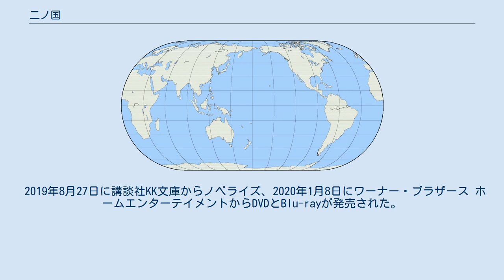二ノ国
『二ノ国』（にのくに、「二」は漢数字である）は、レベルファイブが発売したコンピュータRPGのシリーズ。
スタジオジブリが制作協力している。
音楽は久石譲が担当。
ゲームシリーズの世界累計出荷数は2019年時点で290万本に達している。
続編に『二ノ国II レヴァナントキングダム』がある。
こちらの説明は別項にて行っている。
 本項では、『1』の世界観を軸として展開されたシリーズと、アニメ映画について記述する。
 『二ノ国 漆黒の魔導士』（にのくに しっこくのまどうし）は、2010年12月9日に発売されたニンテンドーDS用ゲームソフト。
日本国内向けのみの発売だった。
 このゲームでは、ソフトに同梱されている本（魔法指南書「マジックマスター」）に描かれている『ルーン』と呼ばれる紋章を、DSのタッチペンで描くことで様々な力を発揮する。
 ストーリー ホットロイトに暮らす元気で素直な少年オリバーは親友のマークが作った自動車の試運転で事故にあい、川に落ちてしまう。
オリバーの母アリーは息子を助けるため川に飛び込みオリバーを救助するがその影響で以前から患っていた心臓が発作を起こして帰らぬ人となる。
 悲しみに暮れるオリバーだが、その涙がアリーが作った人形に触れると、突然人形が動き出した。
人形の正体は涙の妖精シズク。
シズクは現実世界（『一ノ国』）とは異なる並行世界二ノ国からやってきたのだという。
一ノ国と二ノ国はそこに暮らすものの魂が繋がる表裏一体の世界だった。
 二ノ国はジャボーという闇の魔導士に支配され、人々はジャボーに魂を抜かれたヌケガラビトにされつつあった。
シズクはオリバーこそが救世主になり得る存在だと見込んで、オリバーに二ノ国を救ってほしいと頼む。
それどころではないと拒否するオリバーだが、アリーは囚われの賢者アリシアと同じ魂を持っており、シズクは「アリシアを助けることが出来ればアリーが助かるかもしれない」と語る。
母を助けるためオリバーは二ノ国へ旅立つことを決意。
だが、既にジャボーは予言の少年オリバーに狙いをつけていた。
 マジックマスター DS版のパッケージには「マジックマスター」と呼ばれる本（B6サイズ,352ページ,約500グラム）が同梱されている。
この本にはストーリーの進行に必要な図形（本作中では"ルーン"と呼ばれる）などが記載されており、プレイヤーはストーリーの進行に応じてタッチパネルにルーンを描く必要がある。
本書に描かれているルーンがないとストーリーの進行は不可能である。
そのため、プレイヤーは常に本書を携帯していなければならない。
 『二ノ国 ホットロイトストーリーズ』（にのくに ほっとろいとすとーりーず）は、レベルファイブの携帯電話向けゲームポータルサイト・ROIDにおいて配信されているiアプリ。
章ごとの課金で各章525円（税込）。
 オリバーの故郷である車産業の町ホットロイトを舞台とした、本編の前日譚にあたる2Dドット形式のファンタジーRPG。
 2010年12月9日に「第1章〜オリバーとマーク」が配信開始された。
 『二ノ国 白き聖灰の女王』（にのくに しろきせいはいのじょおう）は、2011年11月17日に発売されたPlayStation 3用ゲームソフト。
2019年9月20日には『二ノ国 白き聖灰の女王 for Nintendo Switch』、『二ノ国 白き聖灰の女王 REMASTERED』（PlayStation 4・Steam）が発売された。
 『漆黒の魔導師』と同一ストーリーのフルリメイク版であり、日本国外ではこれが一作目にあたる。
 変更点 ジブリのアニメーションを（ムービーではなく）リアルタイム処理で再現することを目指していた。
DS版で同梱されていたマジックマスターはゲーム内のメニューから閲覧することが出来る（ページがところどころ抜けており、ストーリーを進行させることで追加されていく）。
このため、DS版の本では存在が伏されている関係上載せられなかったボスイマージェンのページが追加された一方、一般イマージェンの一部が新イマージェンと入れ替えられ記述が削除された。
また、タッチペンでルーン文字を直接書くことで使用していた魔法は、覚えた...